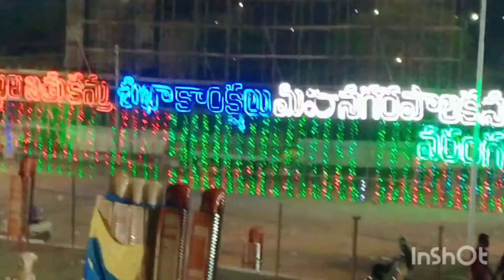వరంగల్ లో సద్దుల బతుకమ్మ